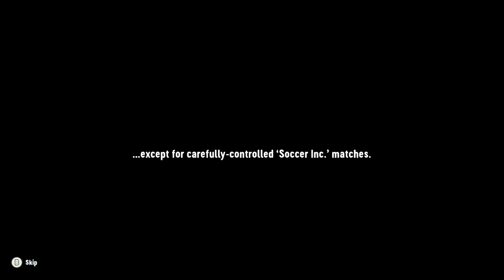SOCCER STORY: Gameplay - First Look [Xbox Game Pass]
Welcome everyone! Today we're taking our first look at Soccer Story on the Xbox Series S.

Please check out In The Mix Gaming, a channel started by my friends and I. Great people, great games, great times...

While you're at it, please visit my friends pages. They're wonderful people who will appreciate the love!!!
Good Talk HQ - @GoodTalkHQ
Digital Game Room - @digitalgameroom
Sonley Games - @snoleygames
Triforce and Coin - @triforcehunterandcoinhalog7276
America's Sports & Video Games - @AmericasVideoGames
One Crummy Gamer - @onecrummygamer
Zion Cool 100 - @Zioncool100
Slonko Bomb - @Sl0nk0b0mb
Omega Ace Gaming - @OmegaAceGaming